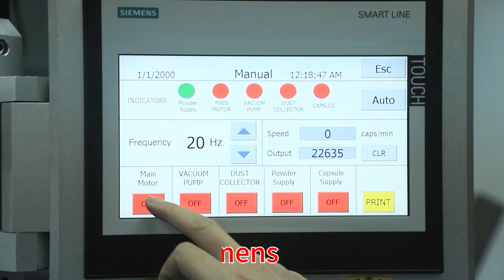Capsule/Tablet Bottle Cartoning Line